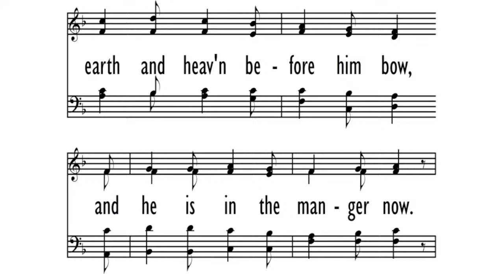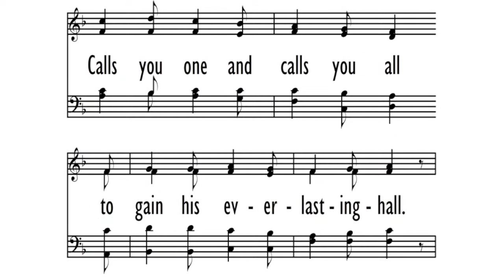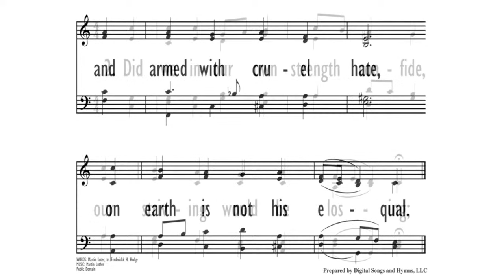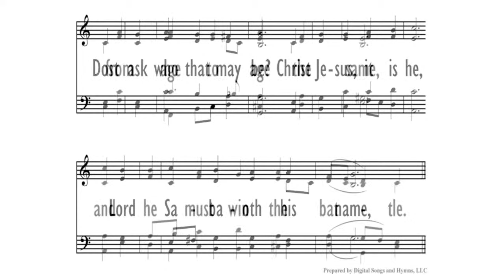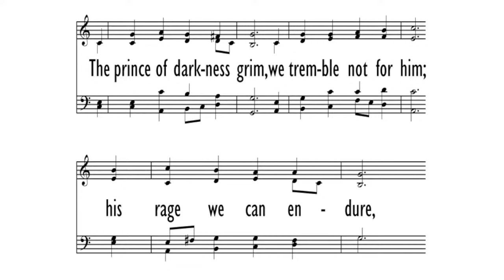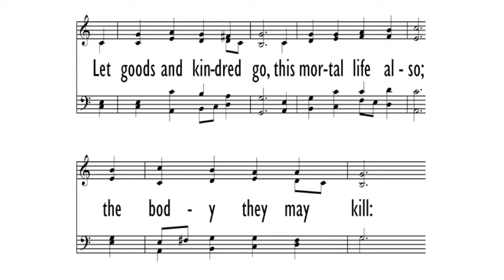Memorial Service for Roger McMurrin 12/21/2023 at 9:20 AM